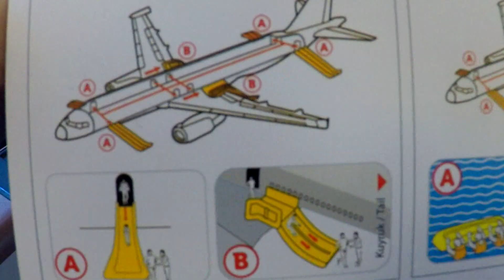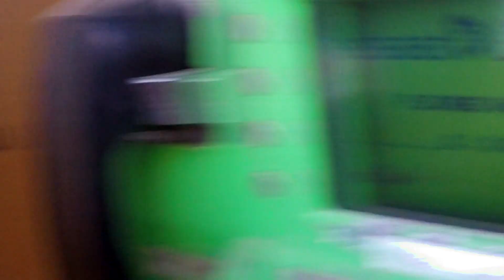Max with Excavator Construction trucks